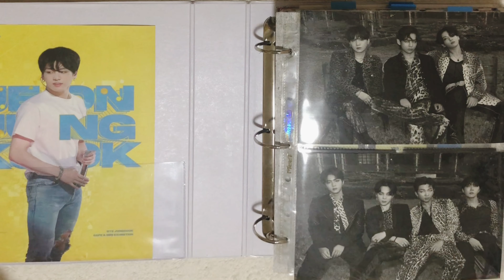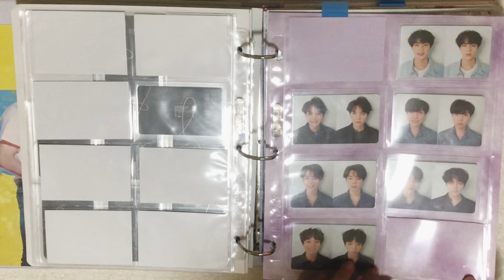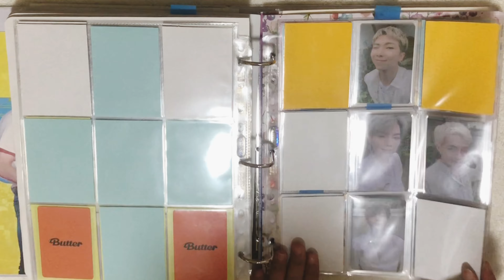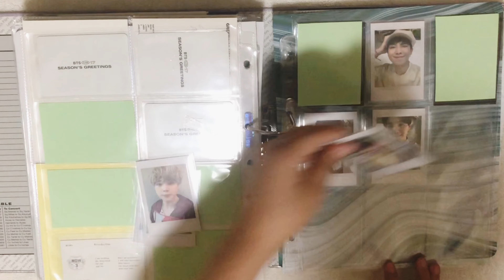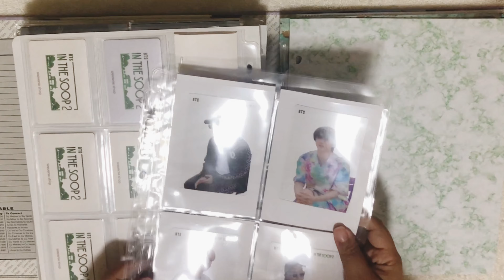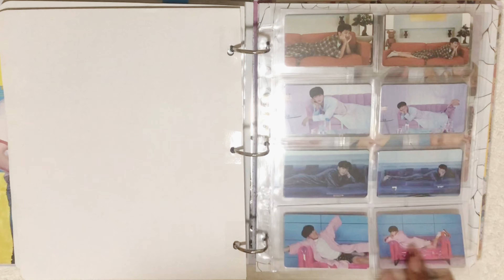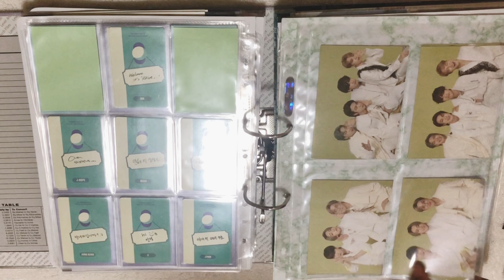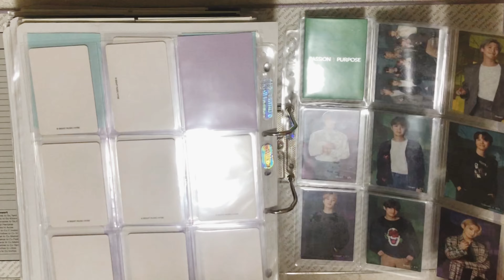BTS Binder Update #3 | Organize with me ~ (+binder flip thru)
HAPPY HOBA MONTH!!

Completed quite a few sets! Yay!